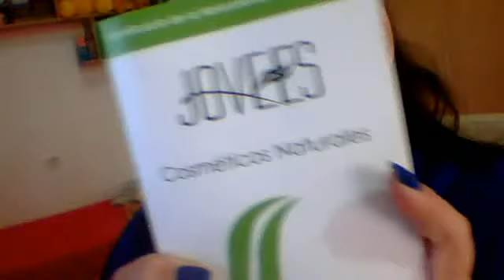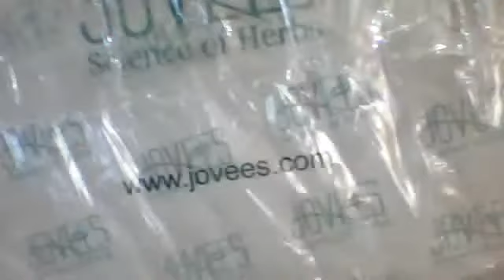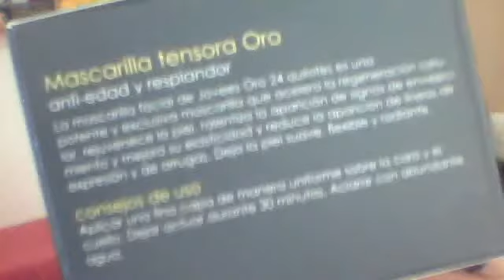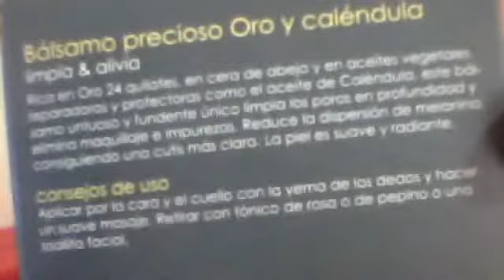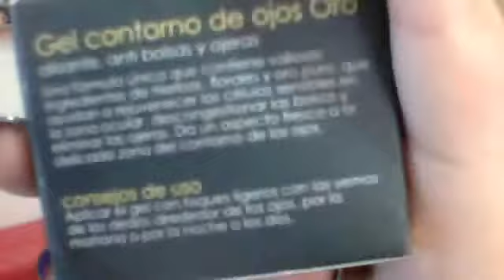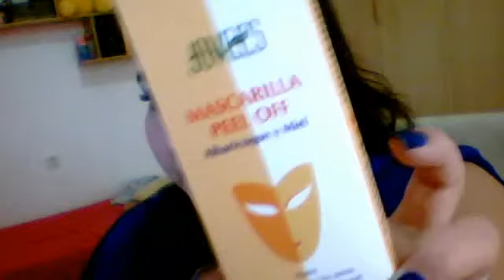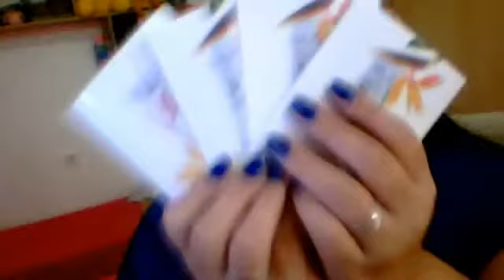RESEÑA !!!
Bueno wapisimas aqui os dejo esta reseña de estos fantasticos productos , son realmente dignos de proba ya que me he kedado muy sorprendiada con sus resultados.. os animo a que lo probeis.

ACONTINUACION OS DEJO TODOS LOS DATOS NECESARIOS PARA CONTACTAR CON LA WEB.